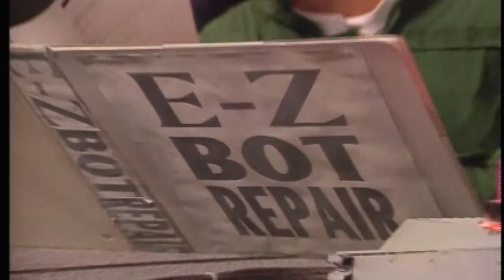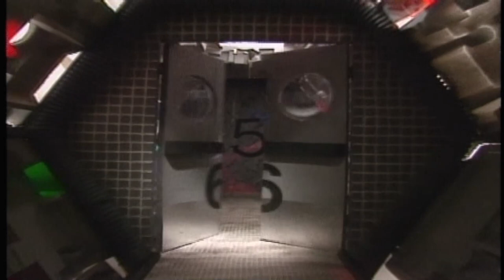MST3K 619 - Red Zone Cuba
Mystery Science Theater 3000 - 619 - Red Zone Cuba

With Short : Speech: Platform, Posture and Appearance

In an online poll, MST3K fans ranked this episode 45

Red Zone Cuba also known as "Night Train to Mundo Fine" is an American 1966 Neo-Noir Art/Drama film directed by Coleman Francis